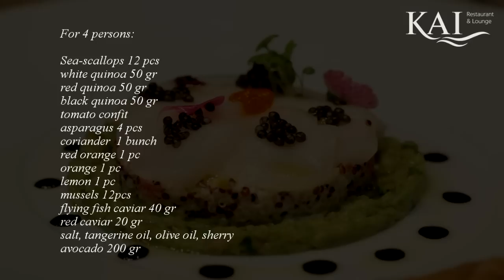Nicolas Isnard. Masterclass of Micheline star chef at Moscow`s Kai restaurant.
Michelin star chef Nicolas Isnard, co-owner of "L'Auberge
de la Charme" restaurant not far from Dijon, will present
his fresh approach of the Burgundy cuisine at Kai
Restaurant.
Sea scallops carpaccio, quinoa & yuzu dressing.
November 2010. Swissotel Krasnye Holmy, Moscow. Kai restaurant and lounge.